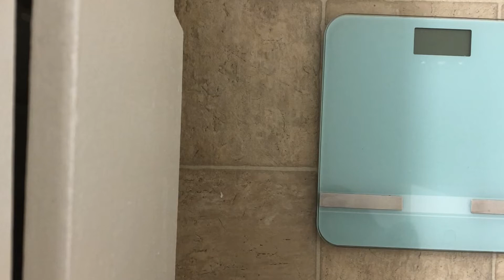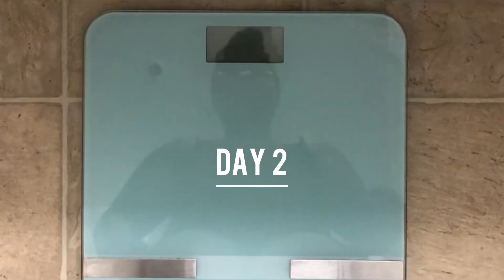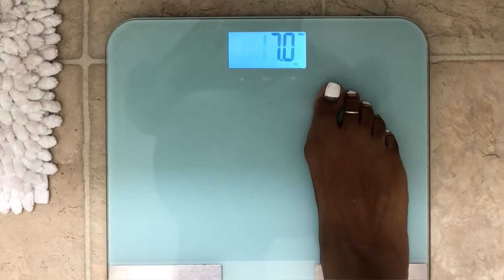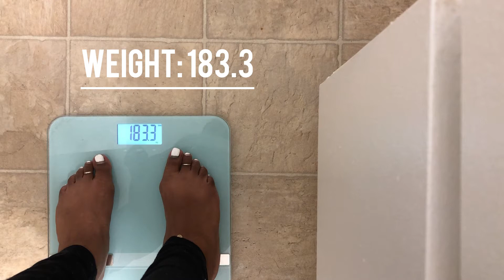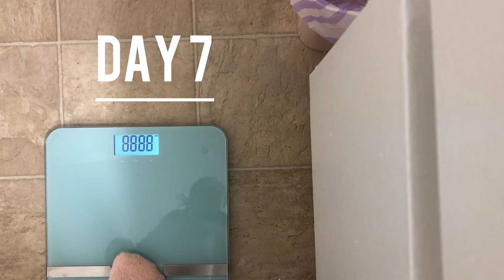WEEK 8 WEIGH IN//(STARTING WEIGHT 194) EGG DIET RELOADED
Hey guys! This is part/week 8, in a weekly series about my journey to reach 130lbs by age 30. In this  week, I will be featuring egg diet reloaded!

By no means am I a health or fitness expert, just my own personal journey and actions.